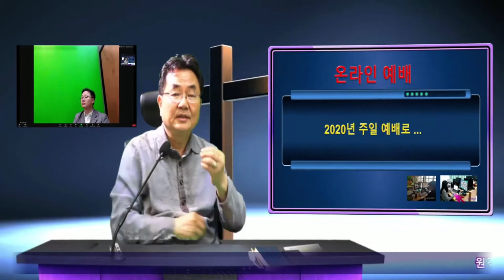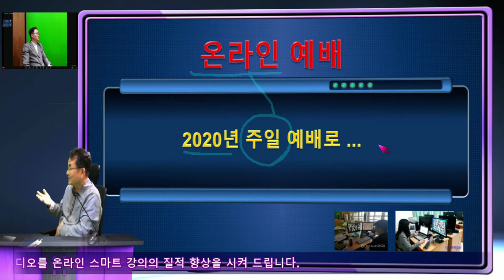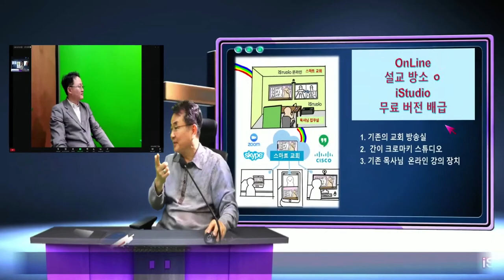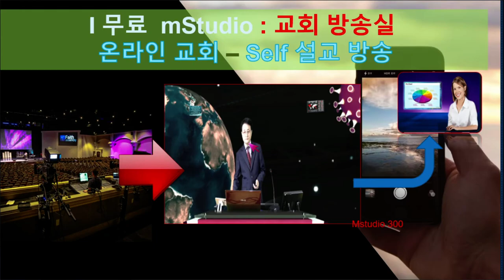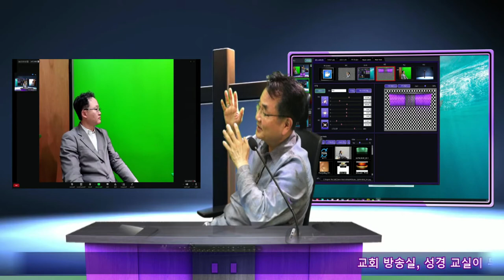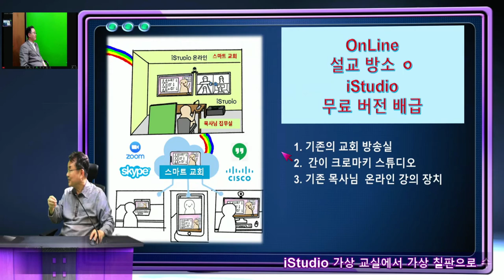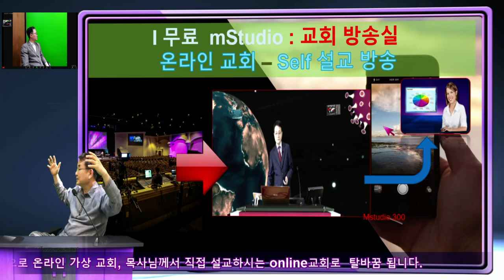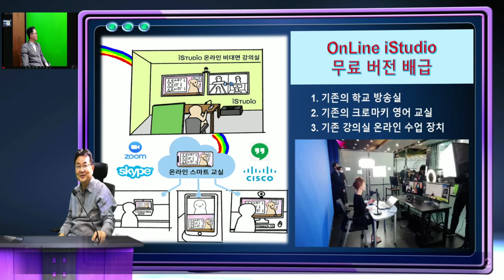온누리 김주철 목사님온의, 라인 교회 와 코로나 이후 Mission과 교실 , iStudio 온라인 교회, 교실 설명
주일 예가 온라인으로도 해야 하는 코로나 의 교회는 , 마치 목사님의 성전의 강대상에서 설교를 통해 성도님들께 메세지를 전하듯, iStudio 스마트 교회에 오시면 방송 장비의 운영을 몰라도, 카메라 작동을 하시는 분이 없이도, 복잡해 보이는 스위쳐를 작동하지 않아도 마우스 몇번의 클릭으로 전세계 구석 구석으로 자유로운 방송으로 스마트트 폰을 통해 보는 성도들에게 교회에서 보는 것보다 더 자유롭게 보실수 있도록 하므로서 온라인 스마트 교회예배가 새로와 질수 있습니다.